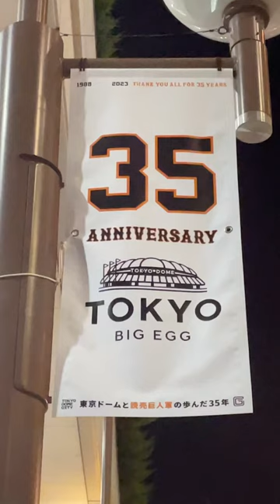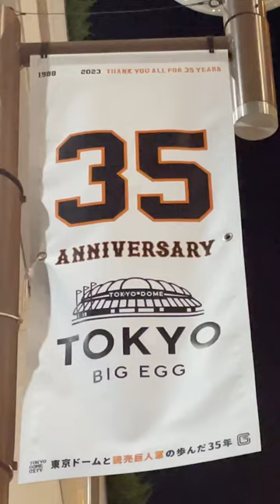東京ドーム35周年記念 東京ドーム 巨人軍 後楽園 王貞治 長嶋茂雄 原辰徳 松井秀喜 高橋由伸 読売新聞 スポーツ報知 川上哲治 藤田元司【第621回令和駄菓子屋チャンネル】